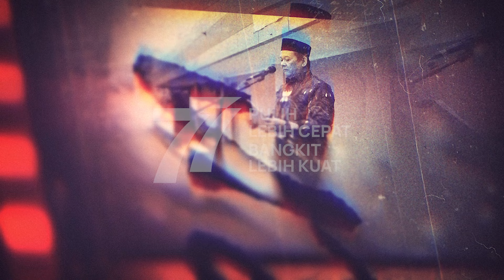DIRGAHAYU REPUBLIK INDONESIA KE-77, PULIH LEBIH CEPAT BANGKIT LEBIH KUAT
Hari kemerdekaan indonesia adalah suatu hari yang selalu dinantikan. tidaklah mudah untuk para pahlawan kita merebut kemerdekaan. tapi dengan kegigihannya, kita bisa merasakan apa itu merdeka. puluhan tahun telah terlewati, namun rasa haru akan merdeka tetap terasa di hati.

MAHASISWA.
Tetaplah menjadi satu.
Jangan sampai ingin terpecah.
Gapai angan dan cita-citamu di masa depan yang cerah.
Raih prestasi terbaikmu, dan
Buat bangsa ini pun bangga.

Saya Rektor Universitas Malahayati Dr. Achmad Farich, dr.,MM mengucapkabn Dirgahayu Republik Indonesia Yang ke 77. Pulih lebih cepat , bangkit lebih kuat. MERDEKA.